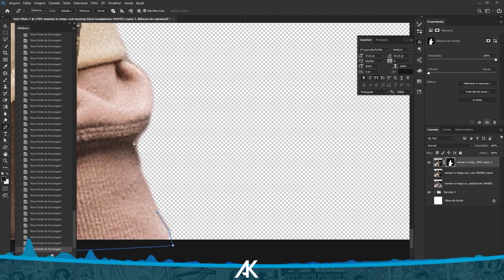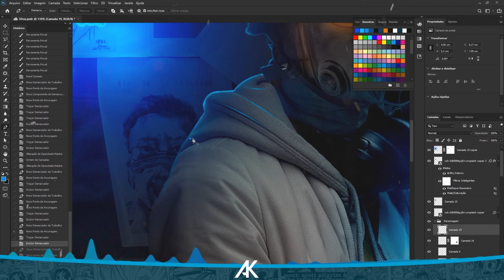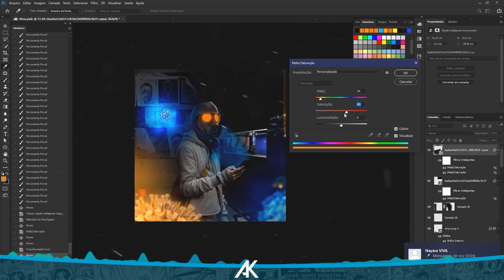Speed Art - Vírus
- MEU PORTFÓLIO
- CONTATO
▶ Skype - alex.kadosh1
- AJUDE, COMPARTILHE
* Sonhar é Lindo, Mas Torna-los Realidade, é Magnifico.